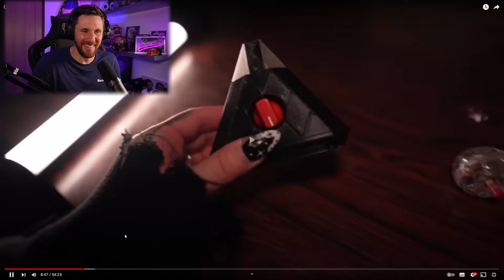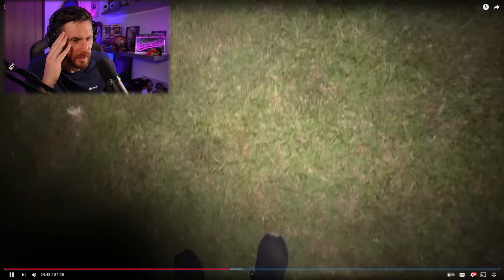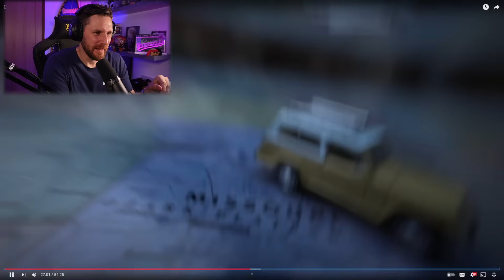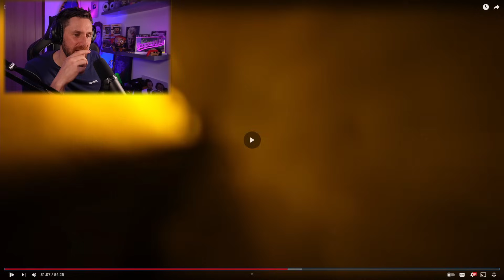What These 4 Went Through OMG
When you think that you can take on anything and this happens.

Caspersight
Newquay
England
TR7 9EG